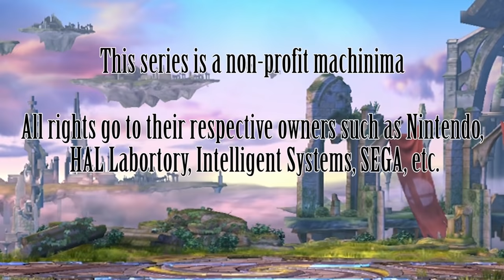Roy's Our Boy! Episode 1 (Super Smash Bros. 4 Machinima)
Episode 1: Lovable Loser

The big day has come for our boy, Roy. He has decided to tell Lucina his true feelings for her. Will he be able to win her heart over? Or will his unlucky nature strike again and cause him to fail miserably?

Probably fail miserably.

Roy's Our Boy! is a comedic, episodic machinima series revolving around Roy and his unlucky misadventures! Join him as he quests for love, tries to escape his stalker, beats up Pokemon, battles his doppelganger, switches bodies, and much more!